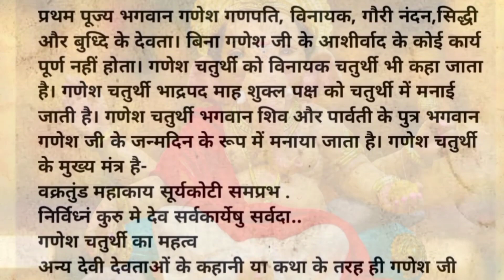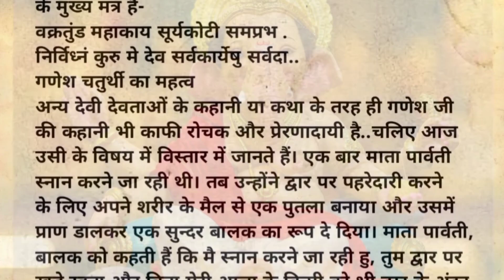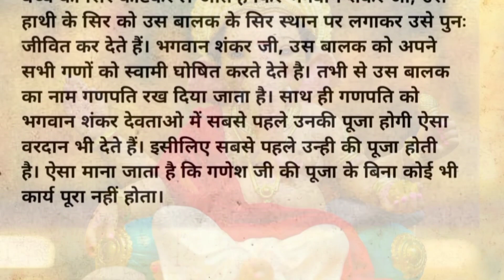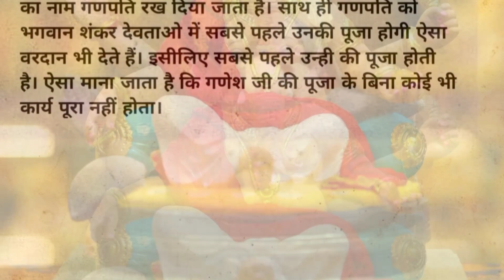Ganesh Chaturthi ।। जानें गणेश चतुर्थी क्यों मनाया जाता है ।।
radhe radhe
Ramcharitmanas
bageshwar dham,  bageshwar,  bageshwar dham sarkar,  divya darbar , divya darshan
jaya kishori,  jaya kishori bhajan , jaya kishori ji , bhakti , bhakti video
from Varanasi Kashi
Uttar Pradesh
India भारत 🇮🇳
Jai Shree Ram जय श्री राम 🙏🚩
Jai hanuman ji maharaj 🙏🌹❣️
(Disclamer:  यहां दी गई जानकारियां धार्मिक आस्था और लोक मान्यताओं पर आधारित हैं।  L-TV Bhakti इसकी पुष्टि नहीं करता है।)